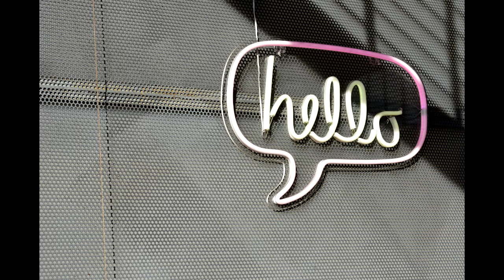Chaos Jar Podcast Trailer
Chaos Jar is a podcast about the dark, macabre and outright bizarre. It's an excellent mix of history, facts and funny wit! Hosted by J Wes Secord, Bad Ben, and A.T. Token.

All producers and donators will be announced at the end of the show!